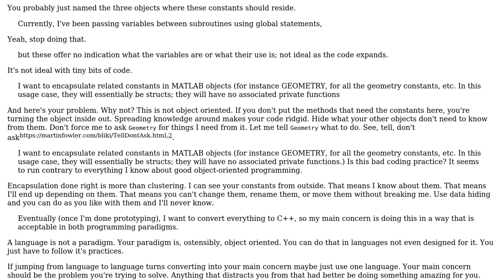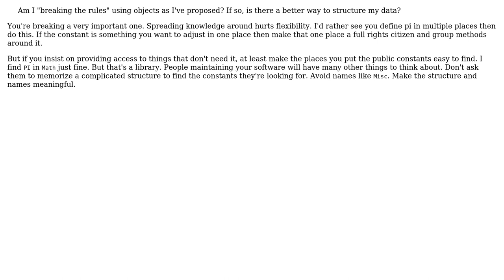Best practice for grouping related constants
With thanks & praise to God, and with thanks to the many people who have made this project possible! | Content (except music & images) licensed under CC BY-SA | Music | Images & others | With thanks to user Mohit user Dominic Jarecki user candied_orange and the Stack Exchange Network Trademarks are property of their respective owners. You are responsible for your own actions.